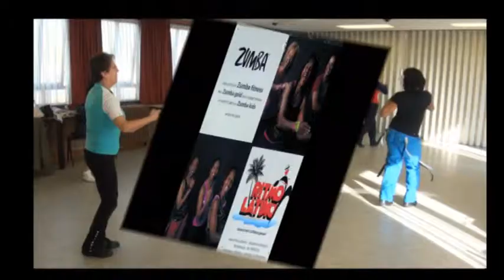KBO Oosterhout stad 60 jaar "Zumba dansen"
O.L.V. Rina Rosario